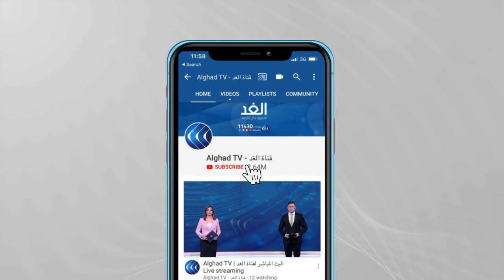المجاعة تهددد مئات الآلاف في إقليم تيجراي الإثيوبي.. وتوقعات بتأثر مليوني شخص آخرين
حذرت الأمم المتحدة أن المجاعة التي يعاني منها مئات الآلاف في إقليم تيجراي الإثيوبي الغارق في الحرب بدأت بالانتشار إلى أنحاء أخرى من هذا البلد.
وشددت الأمم المتحدة على أن هناك أكثر من ثلاثمئة ألف شخص يعانون من الجوع، ومن المتوقع أن يتأثر مليوني شخص آخرين في ولايات أخرى.